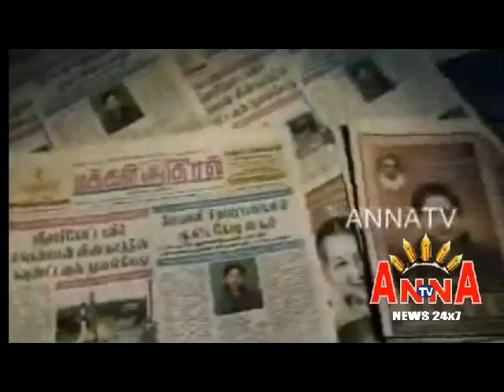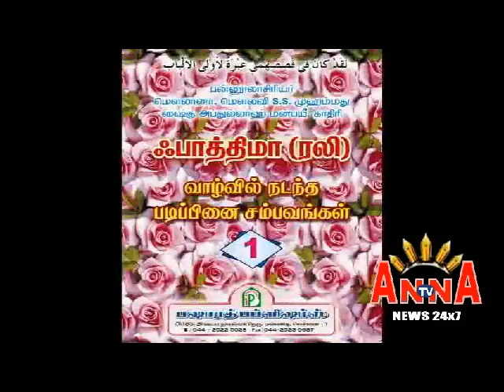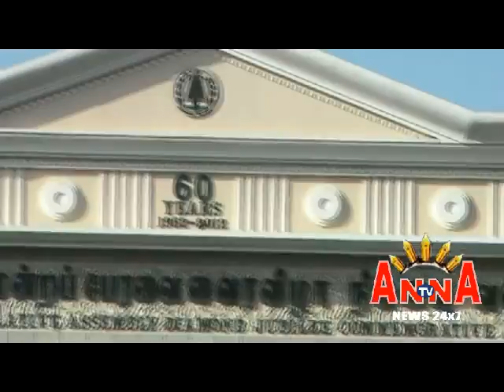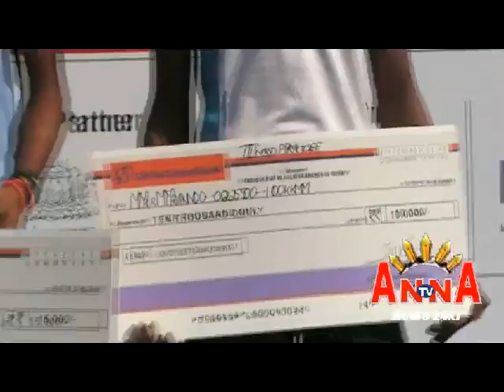ETHIRAJ WOMENS COLLAGE AWARNESS RALLY ANNA TV